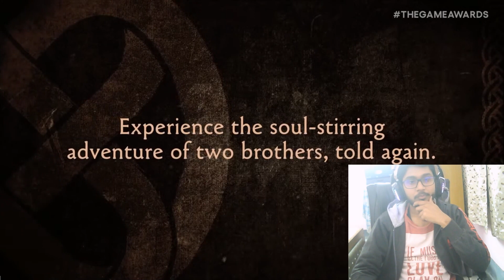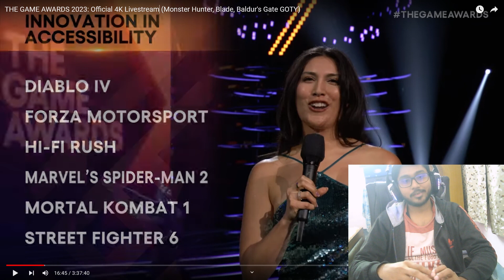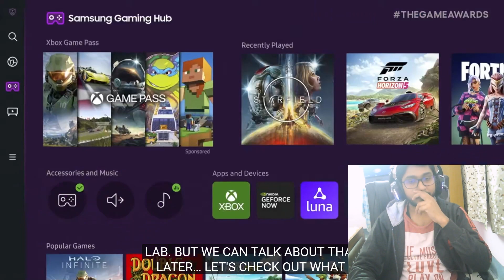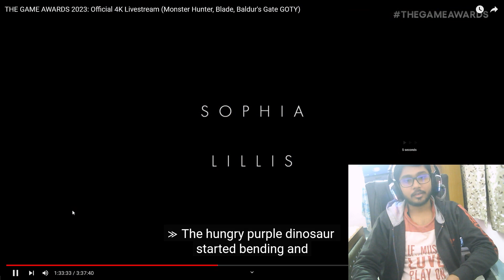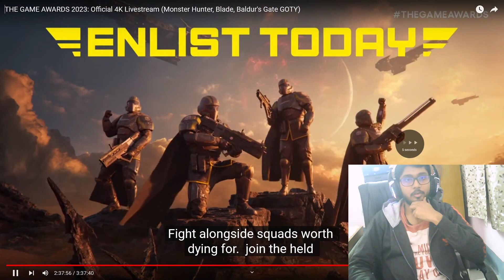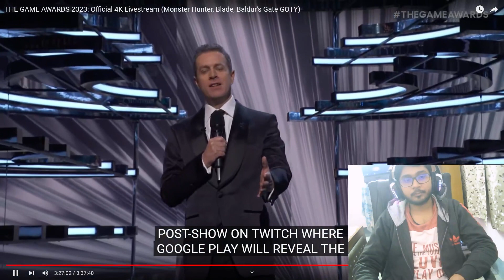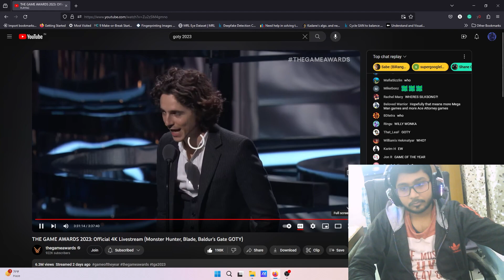THE GAME AWARDS 2023: A Review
In this video, we covered @thegameawards  and various trailers of games and our reactions and reviews of the various awards.
Are you ready to join the discussion? Grab your controller, settle into your gaming chair, and let's unravel the magic behind the Game of the Year 2023 nominees! 🕹️🏆

Celebrate the best in video games and see what's next at THE GAME AWARDS, streaming live in 4K on YouTube from Peacock Theater in Los Angeles.
Geoff Keighley hosts this global showcase of video games with performances by The Game Awards Orchestra and more.